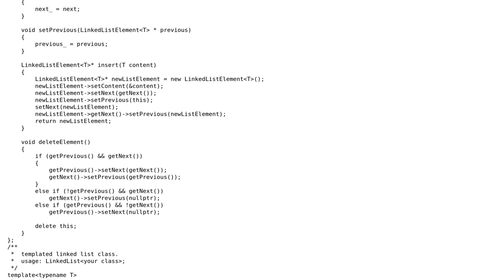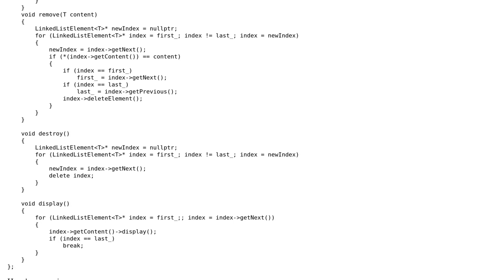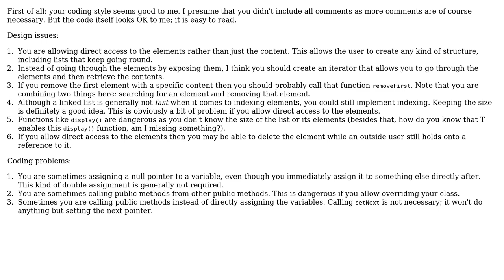Code Review: Custom Templated Linked List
With thanks & praise to God, and with thanks to the many people who have made this project possible! | Content (except music & images) licensed under CC BY-SA | Music | Images & others | With thanks to user Maarten Bodewes user Harry Maierhofer and the Stack Exchange Network Trademarks are property of their respective owners. You are responsible for your own actions.